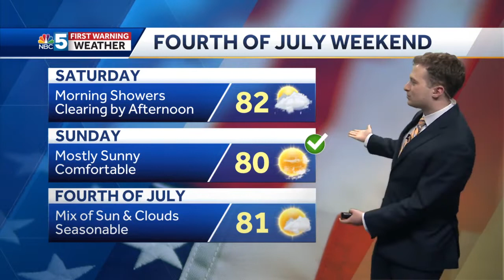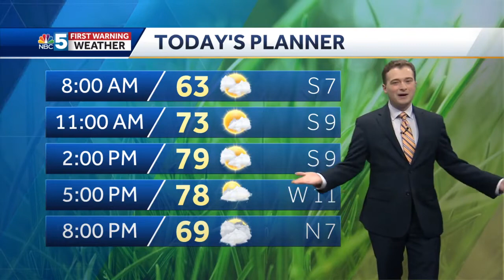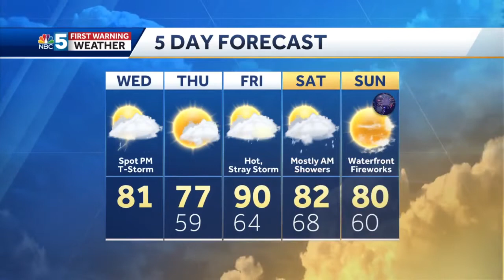Video: Few showers possible Wednesday afternoon (6-29-22)